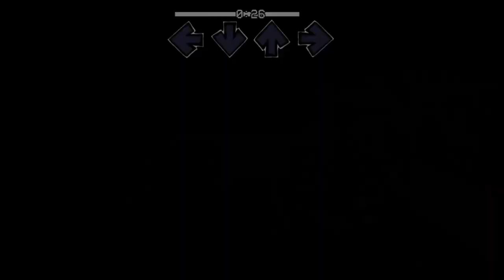[KARMA FUNK VS TITI] last words but i made a flm for it ¿accurate?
flm:

por mi obviamente XD

y obvio dejen creditos o link del video por si lo usan ^^

hermosa cancion la verdad.